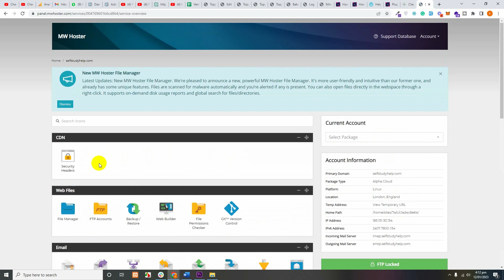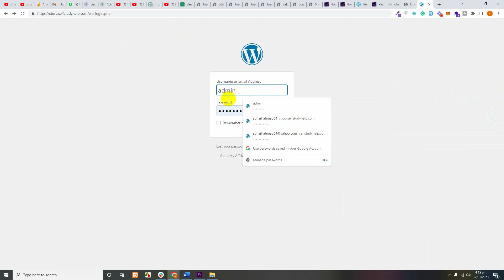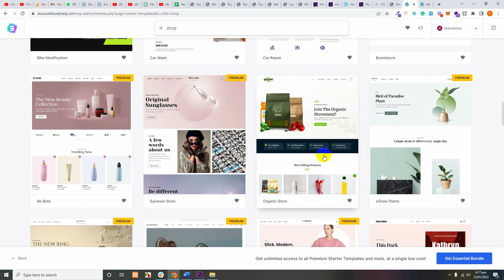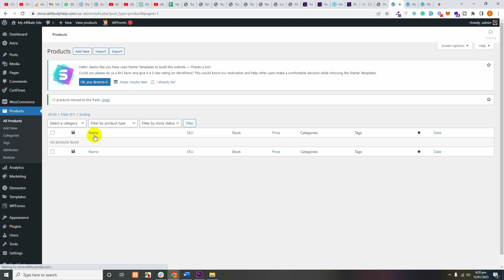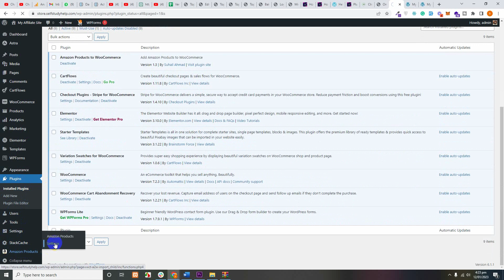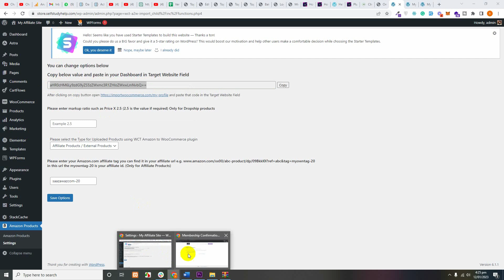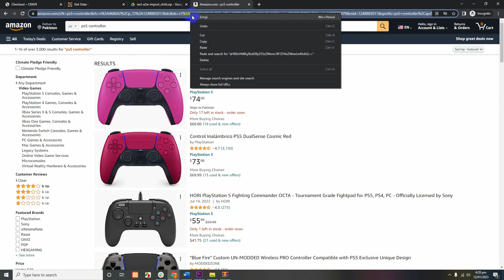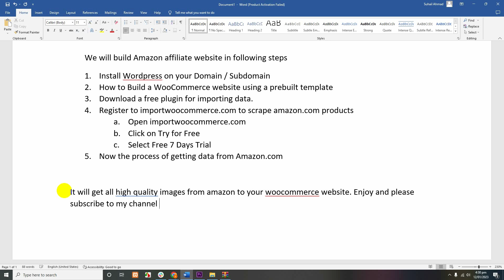How to build amazon affiliate website for FREE in 15 minutes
Build amazon affiliate website using free resources, theme and plugins. Here are few simple steps.

1. Install Wordpress on your domain / subdomain
2. How to build a WooCommerce website using a prebuilt plugin
3. Downlaoad a Free Plugin from importwoocommerce.com to import data
4. Register to importwoocommerce.com to scrape amazon.com products
Now begin the scrape process.

amazon to woocommerce,
amazon affiliate website,
Wordpress amazon affiliate website,
build website using woocommerce and Wordpress,
Wordpress website for amazon affiliate products,
Amazon affiliate website with woocommerce,
scrape amazon products,
import amazon products to woocommerce,
download amazon products to woocommerce